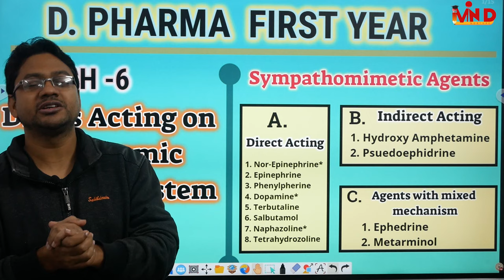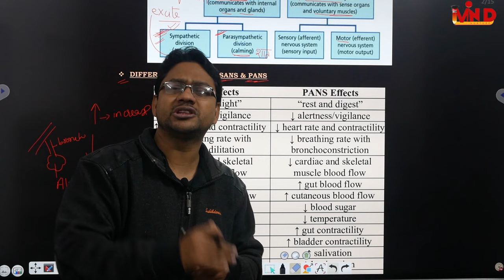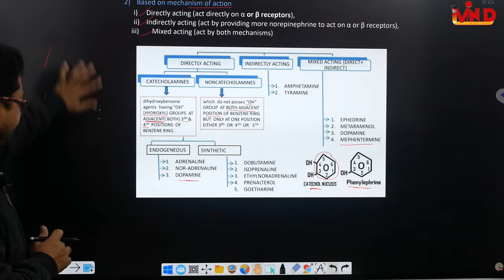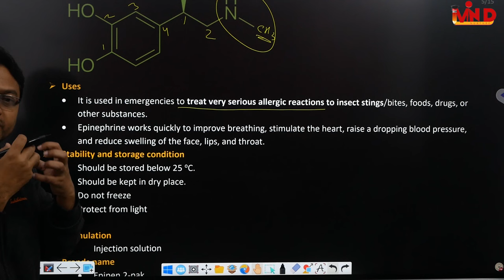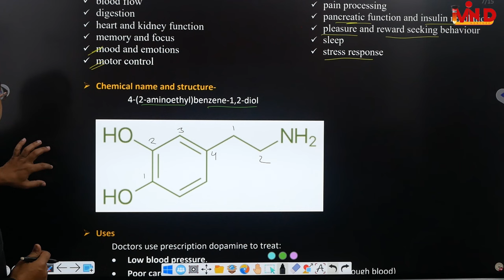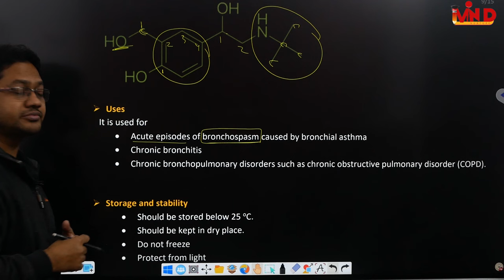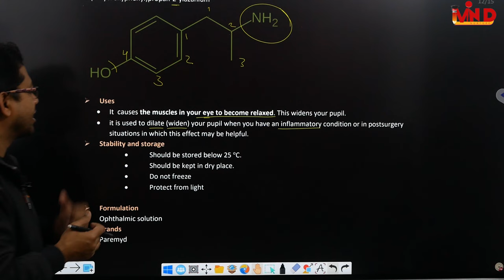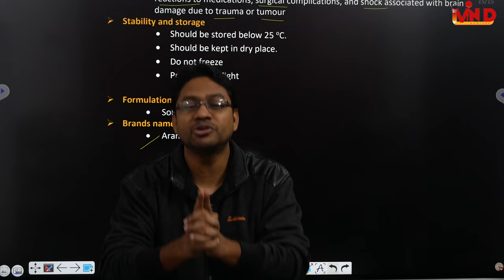Sympathomimetic agents/Drugs acting on ANS/CH-6/L-1/Pharmaceutical chemistry/D.Pharm/First year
sympathomimetic agents#norepinephrine#epinephrine#phenylpherine#dopamine#terbutaline#salbutamol#naphozoline#tetrahydrozoline#hydroxyamphetamine#pseudoephidrine#ephedrine#metarminol#drugs acting on ans# D pharma first year